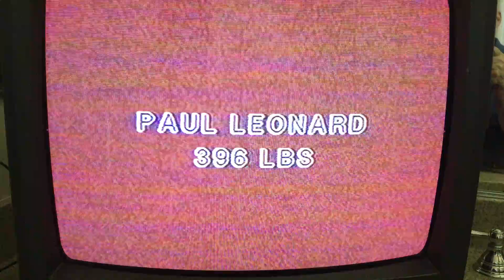1995 USPF California State Powerlifting Championships Opening Bench Attempts for the 275lb class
Paul Leonard opened with 396, Mike O’hearn with 402 and Steve Denison hit 429.  All using the approved single ply Inzer poly shirts of that era.